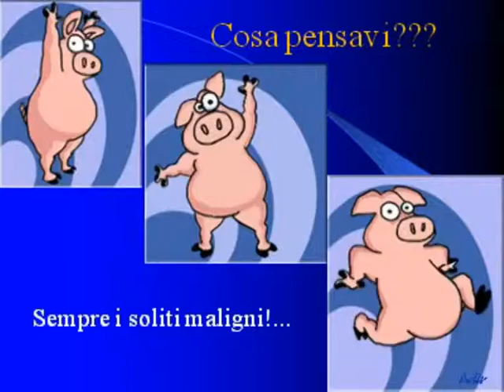posizioni del maiale.mpg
Sono tre le posizioni d'un vero maiale. tanto per essere felici...!